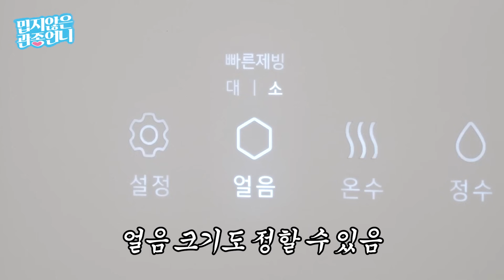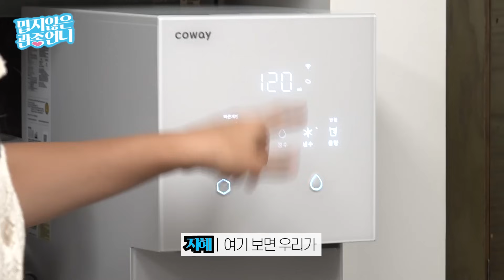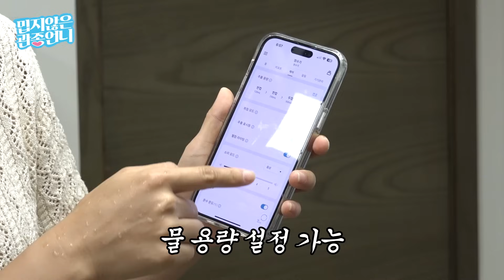드디어 시어머니 갈비찜! 가문의 비법 황금 레시피 대공개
오늘은 우리 채널 조회수 치트키ㅋㅋㅋ
관심이들 요청 폭주했던!!!
드디어 시어머니 ’갈비찜‘ 레시피 공개합니다!

스텝들까지 이성을 잃고 먹게 만들었던 바로 그 맛!!ㅋㅋㅋ
다들 끝까지 봐주실꺼죠~?

오늘도 재밌게 보셨다면
고고띵!❤❤

✨관종언니가 찐으로 잘 사용하는~ 아이템! ✨

6/26 까지 최대 12개월 렌탈료 반값 프로모션 진행 중!

6/26 까지 렌탈료 할인 프로모션 진행 중!